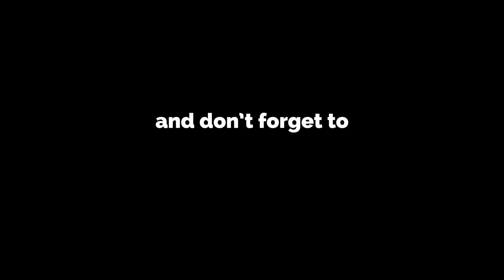Ulrik Bokeme about how he won from Ibrahim el Boustati